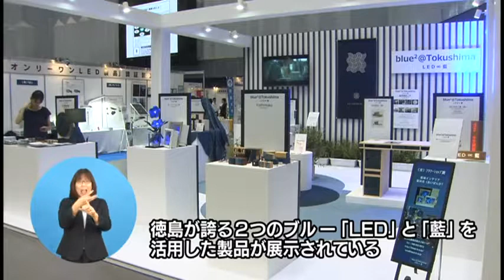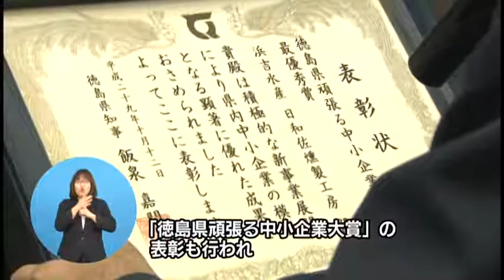徳島ビジネスチャレンジメッセ２０１７（H291110）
徳島県の広報番組です。県政の旬な話題をお届けしています。